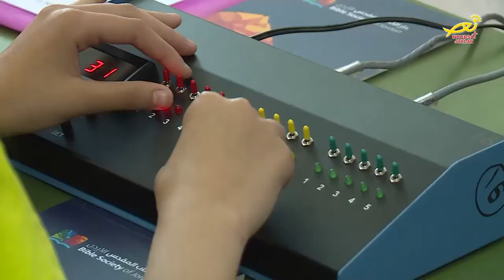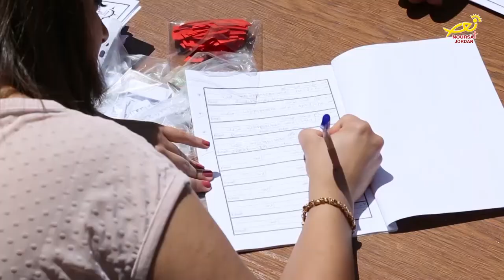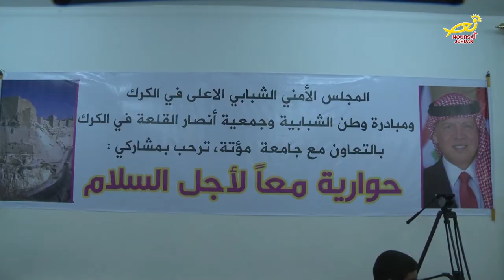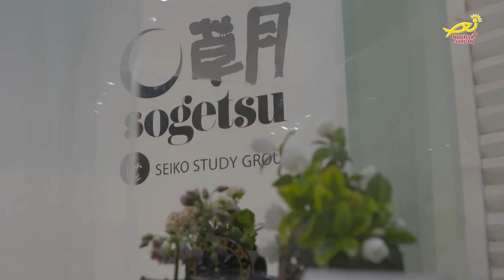نورسات الأردن : نشرة الأردن في أسبوع 12 / 5 / 2017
Happy Background Music for Working - Happy and Positive Music to Work Motivated

World's Most Inspiring & Uplifting Instrumental Music - 2-Hours Only Best Motivational Music Mix